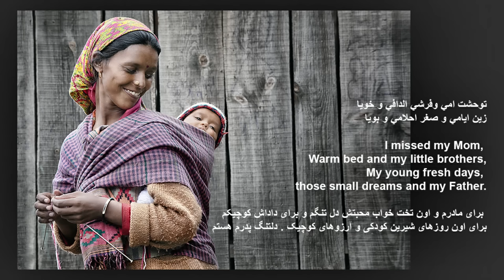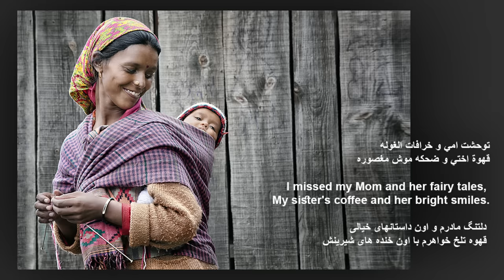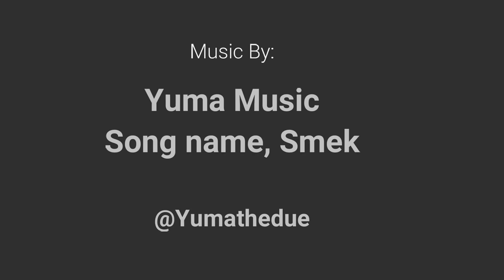ŸUMA - Smek | سماك (Lyrics Video)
Thank to Amir Reza for this video